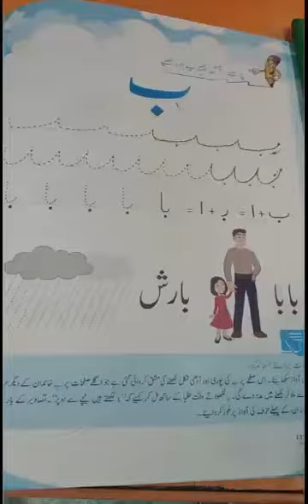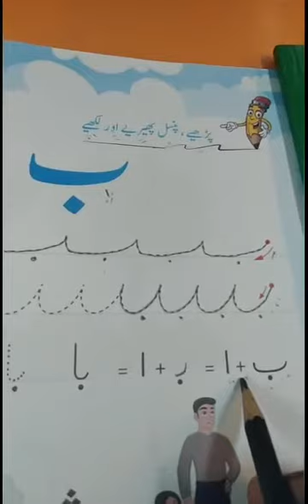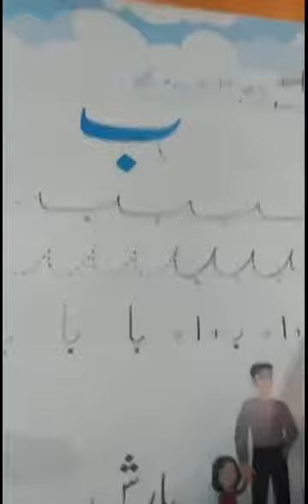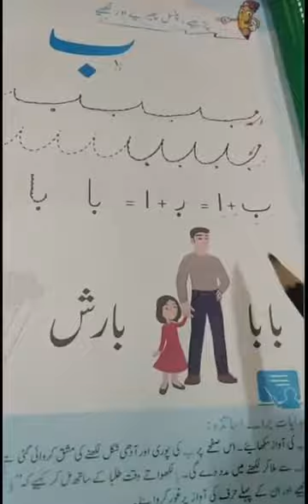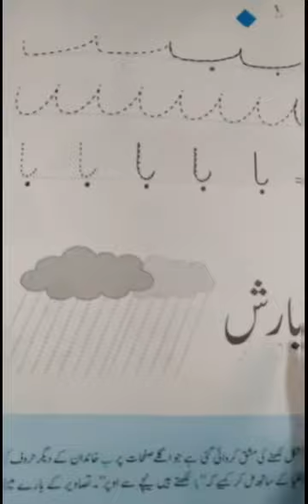Class KG Urdu lec seven